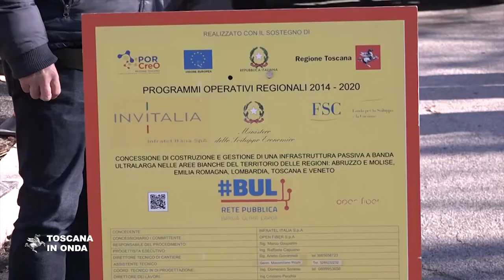Internet super veloce ad Arcidosso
Aperto il cantiere per collegare con la fibra ottica oltre tremilacinquecento abitazioni e centoventiquattro imprese del comune amiatino con un intervento finanziato da oltre un milione di euro che permetterà di superare il digital divide fra aree grandi e piccole della Toscana migliorando l'offerta di servizi e offrendo entro il 2021 alle imprese della regione nuove opportunità di sviluppo e crescita attraverso l'accesso alla rete veloce. La notizia